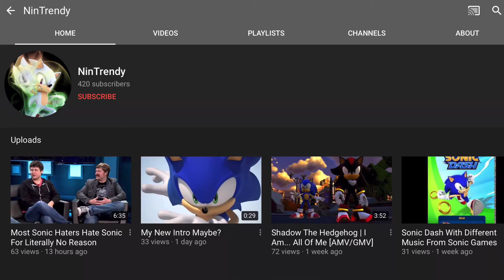I Got 420 Subscribers!